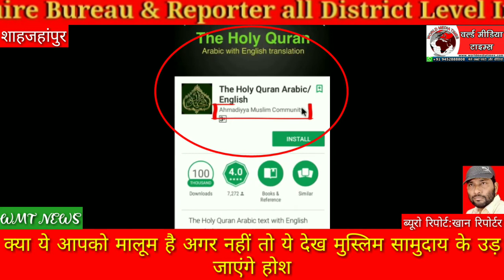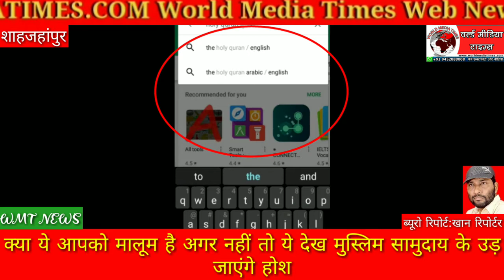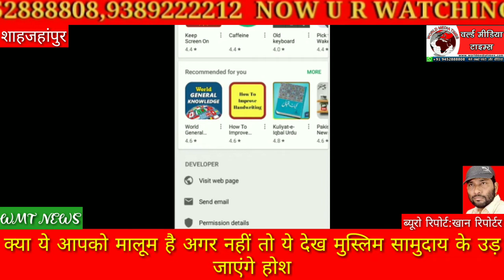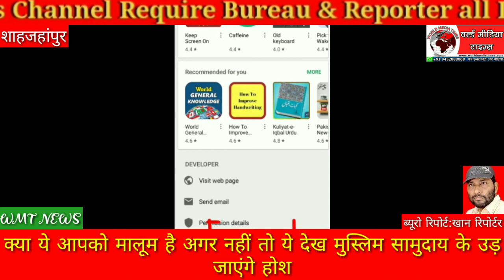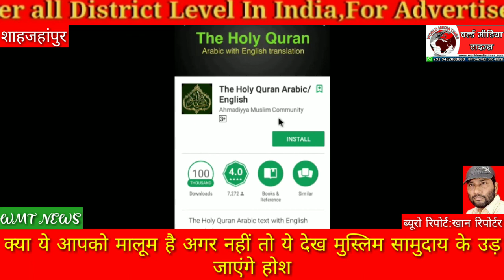क्या ये आपको मालूम है अगर नहीं तो ये देख मुस्लिम सामुदाय के उड़ जाएंगे होश